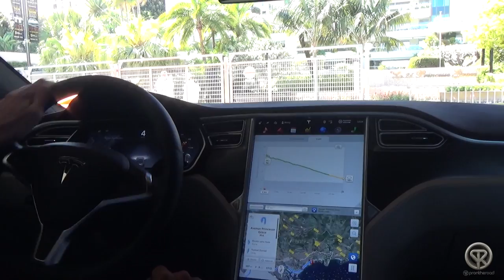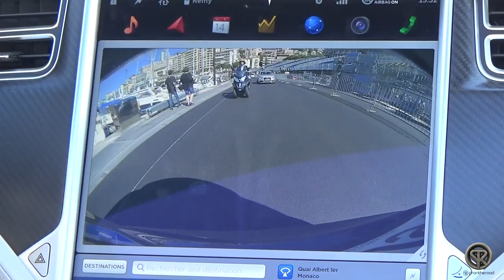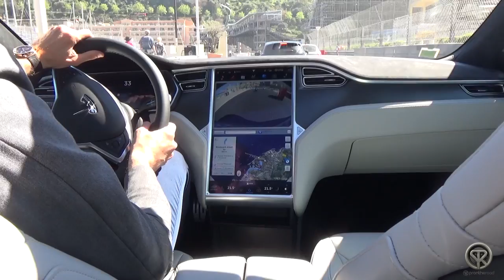TESLA MODEL S P90D ACCELERATIONS!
During my trip to Monaco i had the Opportunity to take on board of a Tesla Model S P90D! What a crazy car and with so mutch power! Unfortunately the streets of monaco are not so good to test the full speed! But in this video you can feel a litle of this powerful electric car! Enjoy!